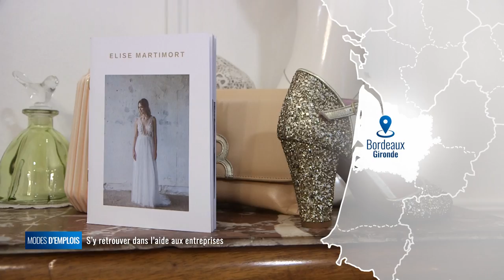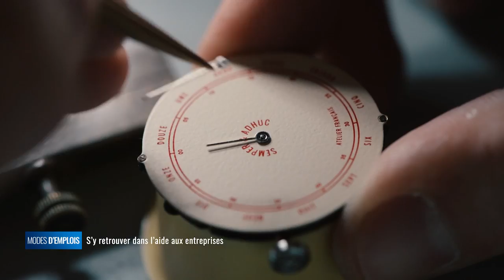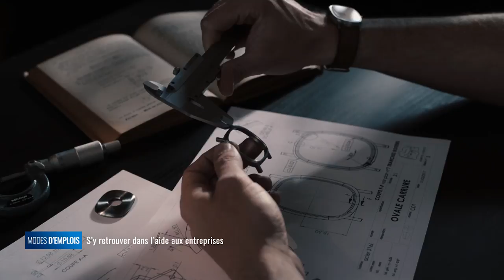Modes d'emplois - L'aide aux entreprises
De nombreuses aides régionales sont prévues pour les entreprises à différents stades de leur vie, mais il est parfois difficile de s'y retrouver parmi ces dispositifs. Modes d'emplois, au travers d'exemples concret d'enterprises qui ont été accompagnées, vous aide à faire le point et à comprendre les différents critères de sélection.